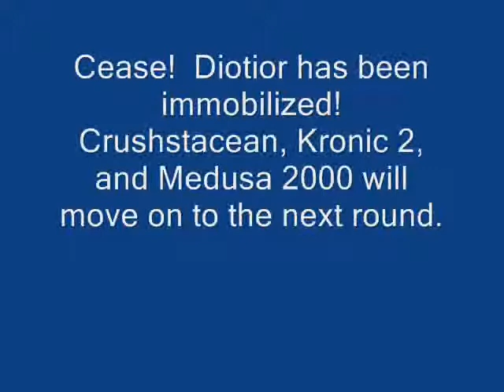Robot Arena 2: The Annihilator, Round 1, Kronic 2 vs Medusa 2000 vs Crushstacean vs. Diotior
By request of Gutripper from the wiki, this is my first ever annihilator style battle.  4 robots battle it out to some kickass Robot wars music, but only 3 survive.

Kronic 2- The very decorative blue robot with an ultra-powerful flipper.  It's based on Sonic the Hedgehog, and is seeking to overturn its 0 for 2 record.

Medusa 2000- Its entire body is a flipper, and it's got a spinning blade at the back.  The team thinks that being fluorescent green is its greatest weakness.

Crushstacean- A very creative robot, this one.  It's got 2 crab claws that can open and close for gripping opponents.

Diotoir- A red and black robot with a flipping arm.